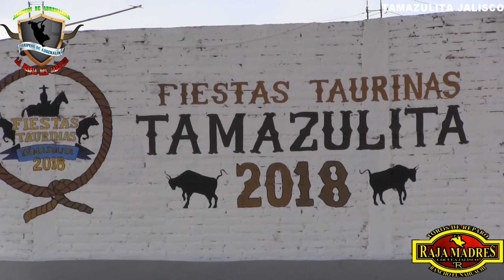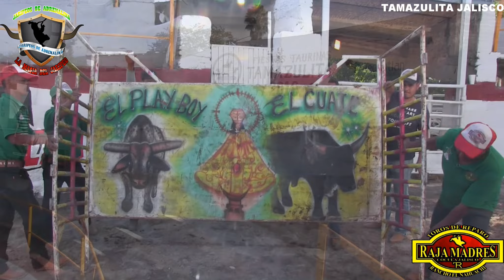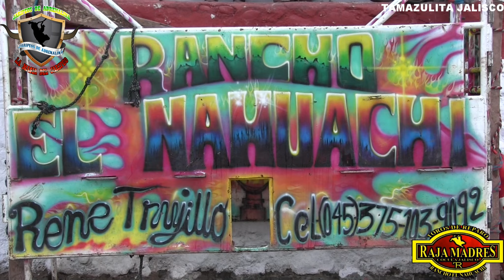PORRASO TRAS PORRASO CON MAS PODER LOS RAJAMADRES EN TAMAZULITA JALISCO